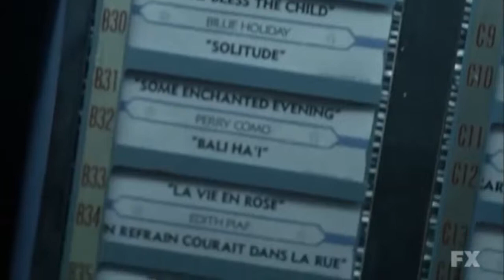Movimiento Naranja en American Horror Story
Mientras Lana Banana está indecisa sobre votar por AMLO en las elecciones del 2018, la hermana Jude le muestra el verdadero cambio que ha hecho AMLO por México y como va a derrotar a la mafia del poder con ayuda de la música.